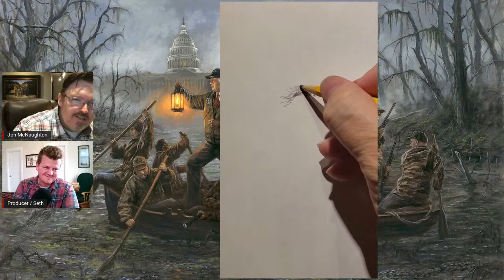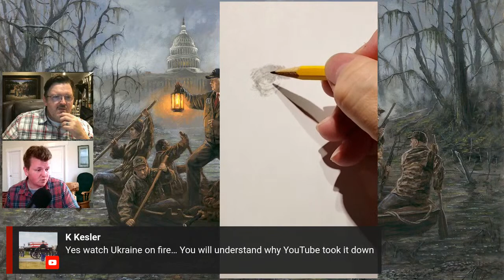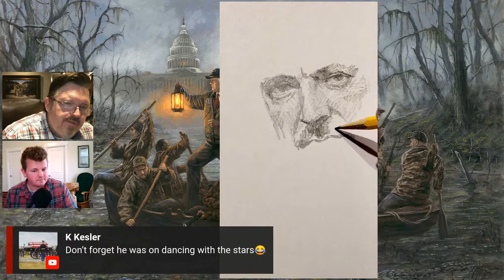Artist's View of Russia/Ukraine Crisis || Zelenskyy & Trump Sketch ★ Jon McNaughton Art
“The fight is here. I need ammunition not a ride.” -President Zelenskyy

In today’s episode, Jon McNaughton sketches President Zelenskyy
 while discussing current events.